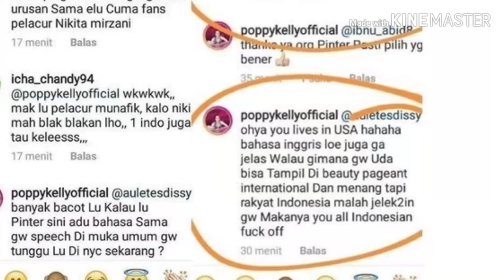Nikita Mau Lapor Polisi usai Dikatai Pelacur, Putri Elza Syarief Ancam Balik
Nikita Mirzani siap membuat perhitungan dengan putri Elza Syariefsetelah dikatai pelacur. Poppy Kelly, anak perempuan sang pengacara sebenarnya bereaksi di medsos sampai mengeluarkan kata-kata itu karena tak terima ibunya dilabrak oleh Nikita di acara Hotman Paris.

Nikita pun mengaku siap melaporkan Poppy Kelly ke polisi berbekal jejak digital karena dikatai pelacur.

Poppy Kelly kembali merespons. Ancaman juga ia keluarkan ke Nikita. Akibat aksi labrak Nikita di televisi ke ibunya, Poppy siap juga mengadu ke aparat.

Tapi menurut Poppy, ibunya yang akan menjadi pihak pelapor. Poppy juga membawa-bawa Mabes Polri untuk urusan ini.

"Nikita Emang gw fans elu tapi begitu elo maki maki ibu gw di muka unum gw ga terima ok siap aja bunda gw lapor ke Mabes polri Kita ga level berantem ama elo @nikitamirzanimawardi_17," tulis Poppy yang juga Miss Indonesia 2005 tersebut via Insta Stories.

Nikita sendiri mengatakan dirinya sudah merasa bukti dikatai pelacur cukup bulat untuk dirinya bikin laporan.

"Karena tertulis (ngatainnya), udah dibaca dan udah di-copy banyak orang, jadi bisa dikasusin lah. Itu namanya lengkap banget tuh," jelas Nikita saat ditemui di Gedung Trans TV, Jalan Kapten P Tendean, Jumat (30/8/2019).

"Emang Tuhan itu baik banget sih, ada aja alhamdulillah. Jadi besoklah dilaporin. Hari ini baru mau bikin surat kuasa," paparnya lagi.